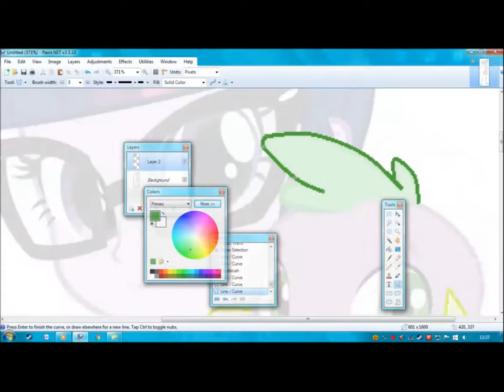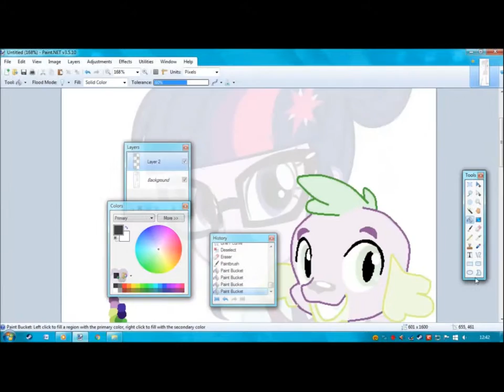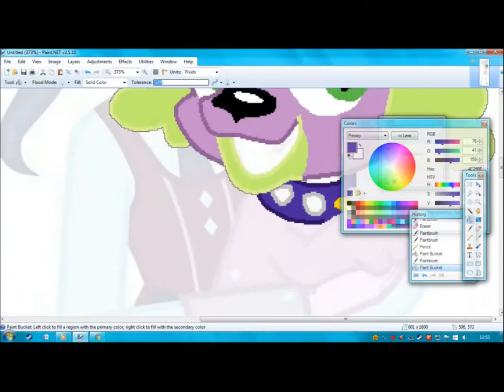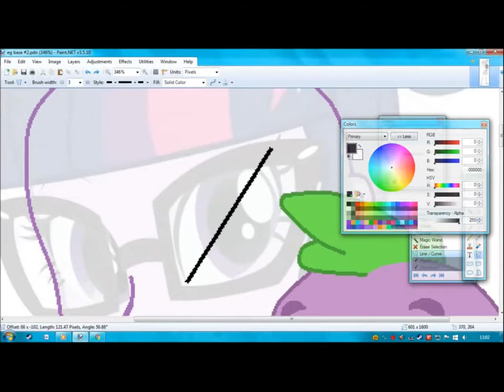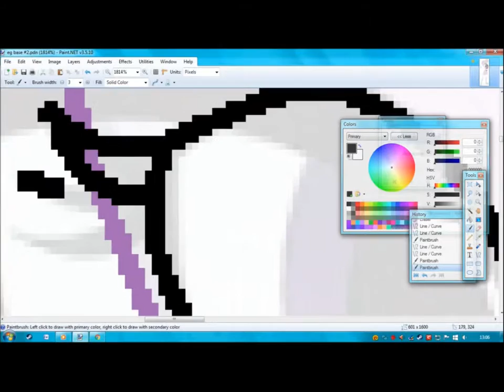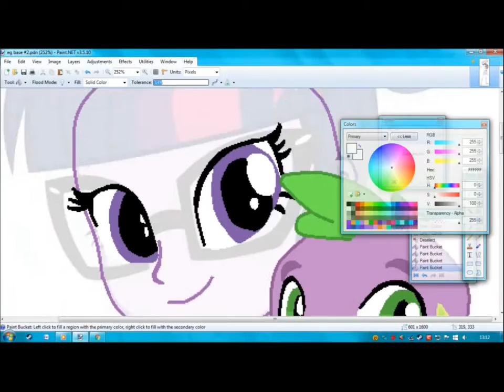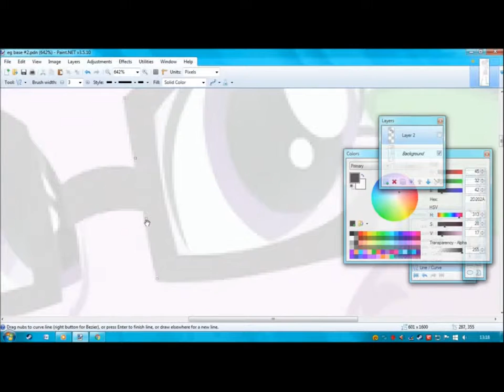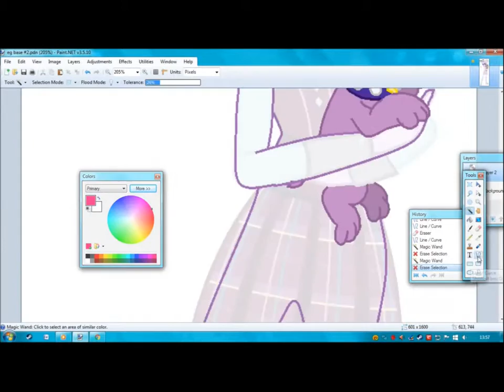mlp eg base full (27)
sorry it been so long school and my computer keep on crashing
song:Life Is a Runway - Kazumi Evans
Life Is a Runway - Kazumi Evans
Friendship Through the Ages - Rebecca Shiochet, Ashleigh Ball, Shannon Chan-Kent, Kazumi Evans & Andrea Libman